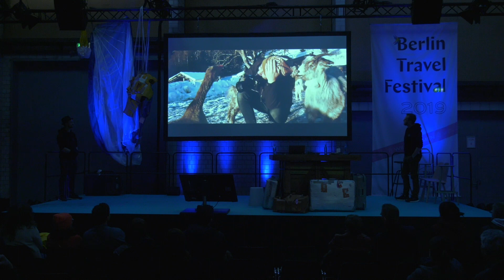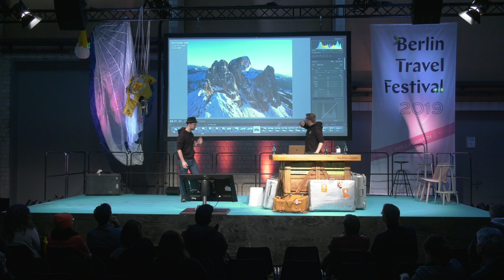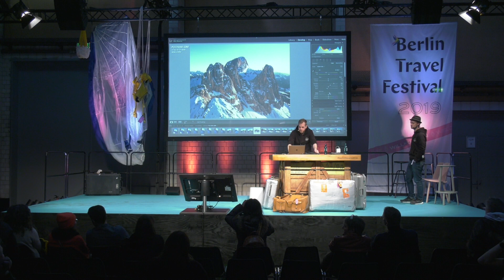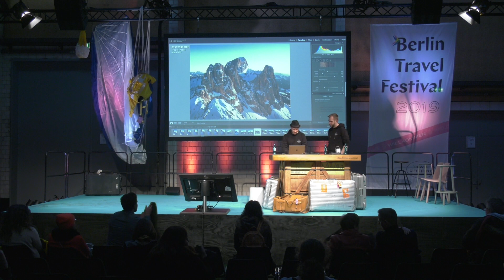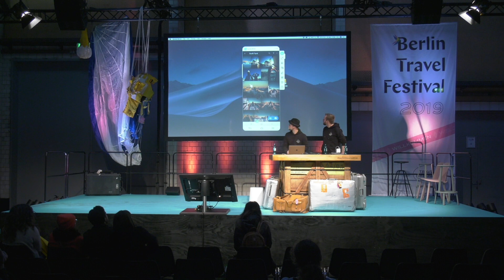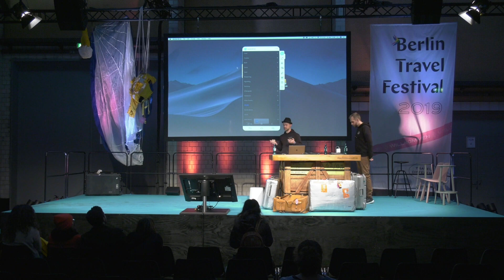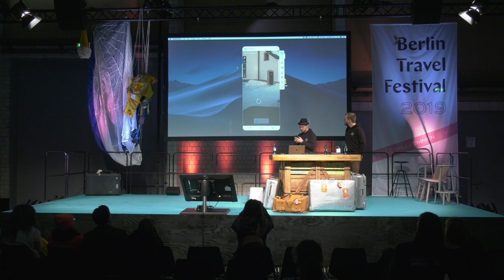German Roamers - Exploring Südtirol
German Roamers (Max Muench and Max Fischer) share their experiences of the beautiful Dolomites, which they visited in 2019, and explain their creative process – from the moment of taking the picture, to editing with Adobe Lightroom and Photoshop, resulting in breathtaking works of art.